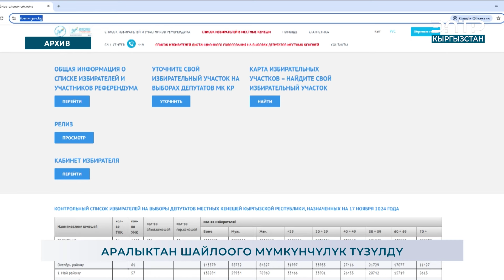АРАЛЫКТАН ШАЙЛООГО МҮМКҮНЧҮЛҮК ТҮЗҮЛДҮ